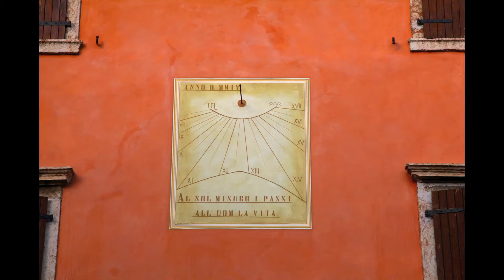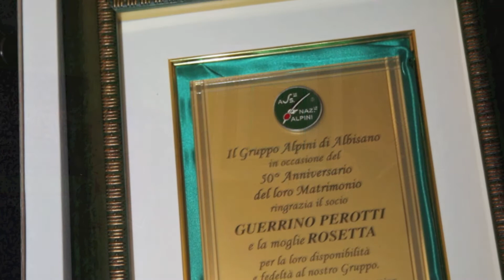Albisano di Torri del Benaco GUERRINO E ROSETTA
Nozze d'oro ad Albisano